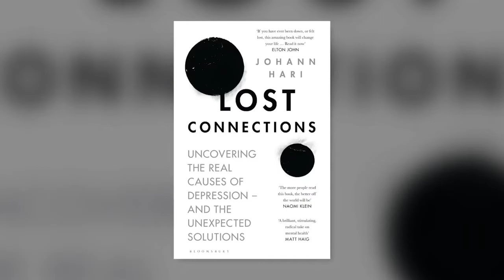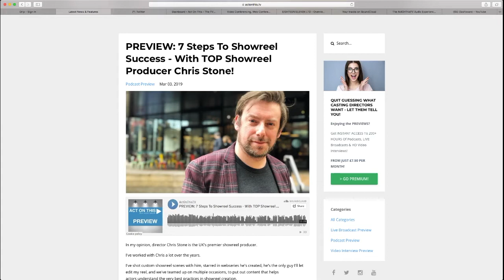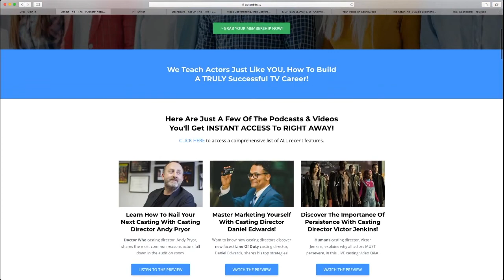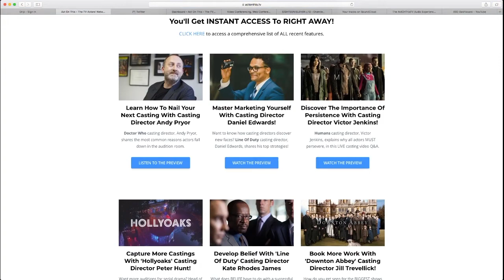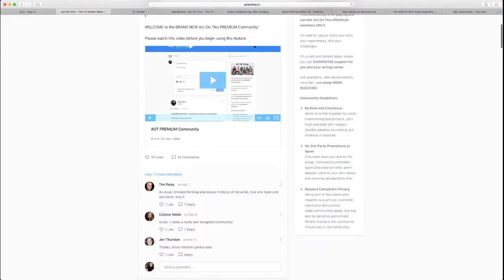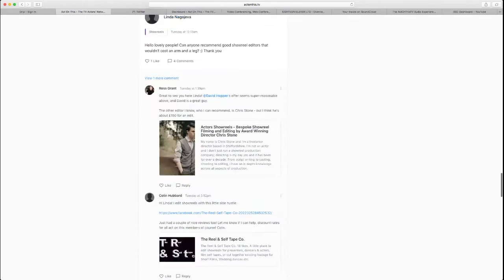BookClub - Is EVERYTHING We Know About Depression Wrong?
In this LIVE broadcast recording, I dive into Johann Hari's explosive bestseller - 'Lost Connections' - to question EVERYTHING we currently know about the cause and treatment of depression.

You REALLY need to buy this book!

Bulletproof Actor -